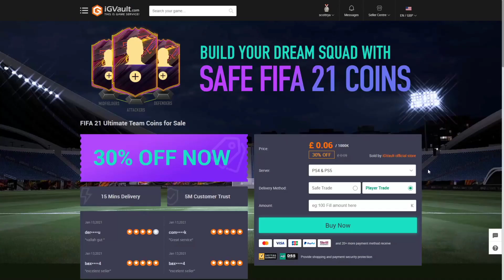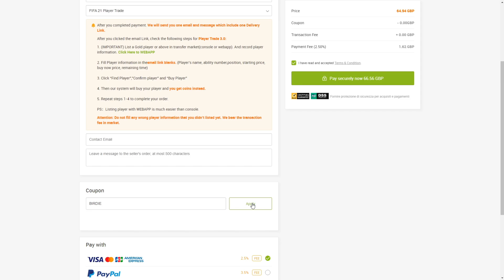GUARANTEED LIGUE 1 TOTS SBC & GUARANTEED MLS OR ROTW TOTS SBC - FIFA 21 Ultimate Team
Video Summary:
Team of the Season Serie A Guaranteed SBC Pack opening. Packing the best Ligue 1 TOTS players! Guaranteed Ligue 1 TOTS SBC

Video Titles are:

Team of the Season Player Review
FIFA 21 Prem TOTS cards
TOTS Prem Review
Premier League TOTS
Prem Team of the Season Cards
Premium PL Upgrade SBCs
Prem Upgrades
Player Picks
Ligue 1 Guaranteed SBC
Ligue 1 SBC
Guaranteed TOTS Pack
CSL & ROTW Guaranteed TOTS Pack